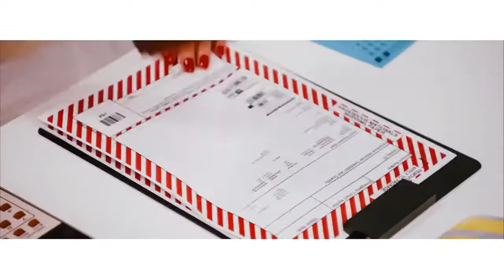Dumb Jewels - Red Velvet x Run The Jewels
Here's a remix of Red Velvet's track 'Dumb Dumb' over the self-titled track from Run The Jewels. If you haven't heard either original track they'll be listed below.